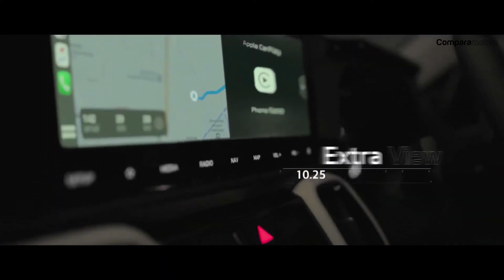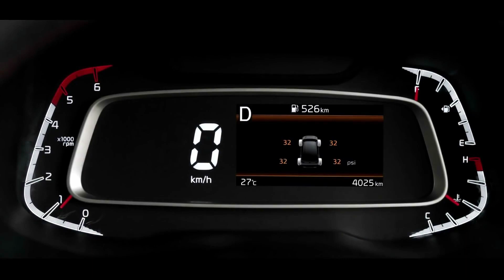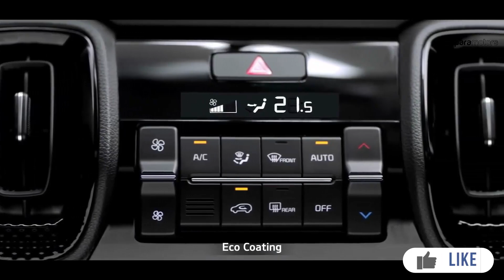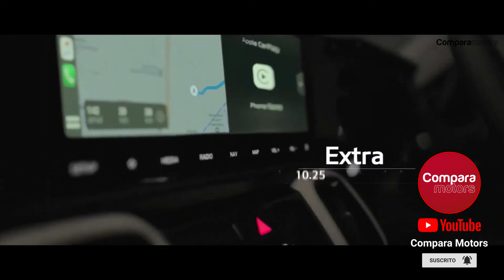KIA SONET 7 PUESTOS, !EXCELENTE¡ ¿MEJOR QUE XL7?